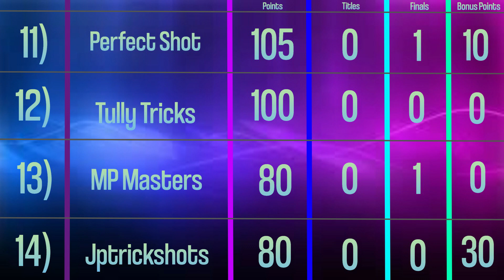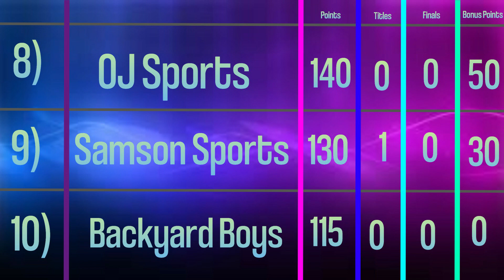March 2021 TST Rankings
Visual List of March 2021 Rankings:
1. Mattricks - 270 Points (Titles; 1 [250]) BP - 10
2. Kool Kid 26 - 260 Points (Titles; 0 (F - 1)) BP - 50
3. Fatheen Is Awesome - 225 Points (Titles; 0 (F - 1)) BP - 0
4. ML Lifestyle - 210 Points (Titles: 0) BP - 40
5. The Incredible - 205 Points (Titles; 0) BP - 30
6. FaceTheOdds - 170 Points (Titles; 1 [100]) BP - 70
7. One Shot Trickshots - 150 Points; (Titles; 1 [100]) BP - 0
8. OJ Sports - 140 Points (Titles; 0) BP - 50
9. Samson Sports - 130 Points (Titles; 1 [100]) BP - 30
10. Backyard Boys - 115 Points (Titles; 0) BP - 0
11. Perfect Shot - 105 Points (Titles; 0 (F - 1)) BP - 10
12. Tully Tricks - 100 Points (Titles; 0) BP - 0
13. MP Masters - 80 Points (Titles; 0 (F - 1)) BP - 0
14. Jptrickshots - 80 Points (Titles; 0) BP - 30
15. Awesome Austin - 80 Points (Titles; 0) BP - 0
16. What A Shot - 55 Points (Titles; 0) BP - 0
17. Tate’s Trick Shots - 45 Points (Titles; 0) BP - 0
18. Twin Trickshots - 40 Points (Titles; 0) BP - 0
19. Trick Shot Torres - 35 Points (Titles; 0) BP - 0
20. Wild will’s Trick shots - 35 Points (Titles; 0) BP - 10
21. Cool Trickshots - 25 Points (Titles; 0) BP - 0
22. TRICK SHOT ARTIST - 25 Points (Titles; 0) BP - 0
23. JR trickshots - 25 Points (Titles; 0) BP - 0
24. Georgetown Kids Perfect - 25 Points (Titles; 0) BP - 0
25. ToxTrickShots - 25 Points (Titles; 0) BP - 0
26. Brendan9 - 10 Points (Titles; 0) BP - 0
27. Krazy Kidz - 10 Points (Titles; 0) BP - 0
28. How Unreal - 10 Points (Titles; 0) BP - 0
29. Incredible Time - 5 Points (Titles; 0) BP - 0
30. Yannos Awesomeness - 5 Points (Titles; 0) BP - 0